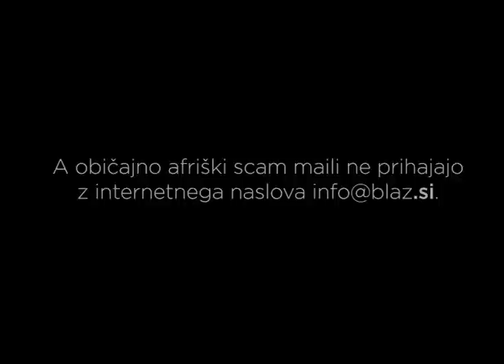Uporaba domene .si v Afriki (imej.si)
Kako se uporablja domena .si v Afriki

//Opomba:
Nigerijske prevare, imenujejo jih še prevare 419, so eden najbolj znanih načinov, kako od naivnežev dobiti denar. Verjetno je vsak uporabnik elektronske pošte že prebral kakšno tako pismo. V prvih letih, ko so se pojavila, jim je marsikdo tudi verjel, čeprav se je večina spraševala, kako lahko kdo nasede tako očitno neverjetnim in slabo napisanim zapisom. Različic prevare je sicer veliko, od opisanega nakazila denarja, od katerega naj bi po začetnih »manjših« plačilih dobili celo 20 odstotkov, prek prodaj telefonov in avtomobilov do domnevnih zadetkov na loteriji. Vsem je skupno to, da tisti, ki prevari nasede, nakaže denar, obljubljenih provizij, zadetkov ali telefona pa nikoli ne vidi.//